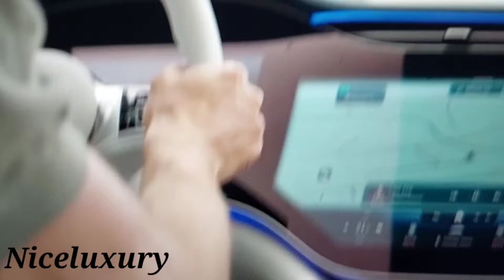Mercedes-Benz EQE-Niceluxury proovisõit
Song: Thirty Seconds To Mars - "From Yesterday"
Milline võiks küll tulevik olla? Mercedes pakkub sulle lausa võimaluse tulevikuga tulevikku sõita, seda siis tänavu uhiuue EQE näol, mille toob teieni Niceluxury proovisõit.